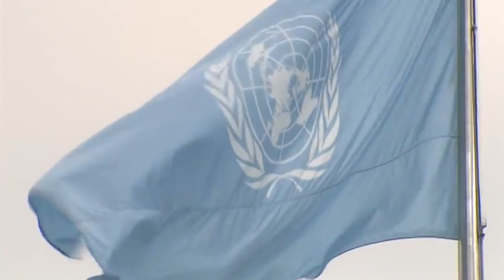Israel Prime Minister Benjamin Netanyahu at United Nations Technion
Israeli Prime Minister at the UN General Assembly praises Technion-Israel Institute of Technology on Sept. 27, 2012.